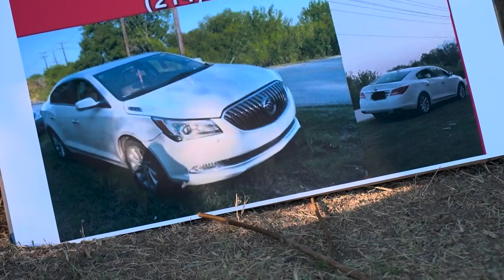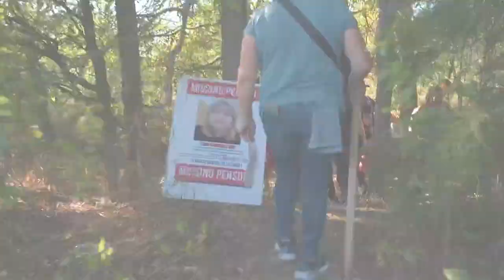Missing Texas educator last seen in Seagoville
Police say Jennifer Mendez Olascoaga was seen on surveillance footage in late September. Her car was found the next day.